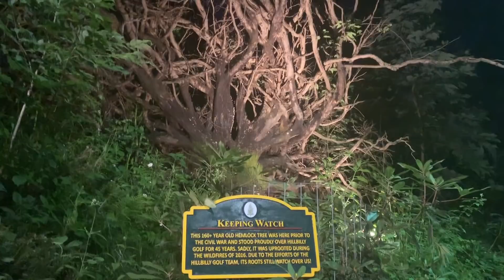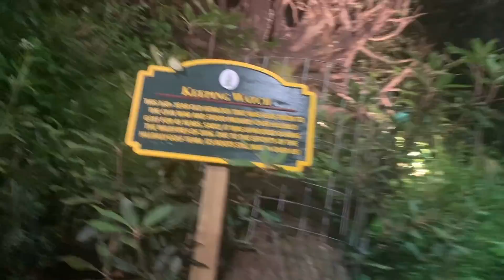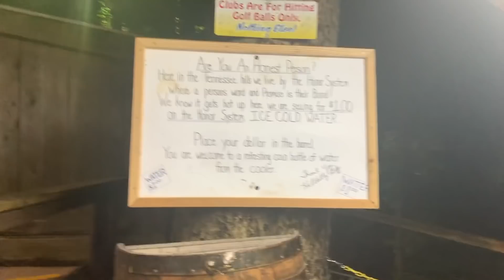Hillbilly Golf - Gatlinburg,TN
Alrighty Guys, let's take a look at the newly renovated Hillbilly Golf in Gatlinburg,TN. The livestream we did last night had streaming problems so here's the edited version. Joined by the one and only Odin Von Zero!!!